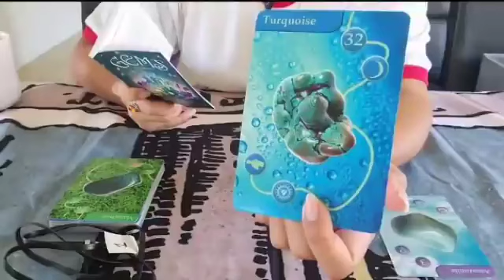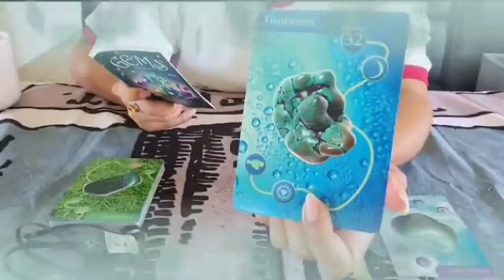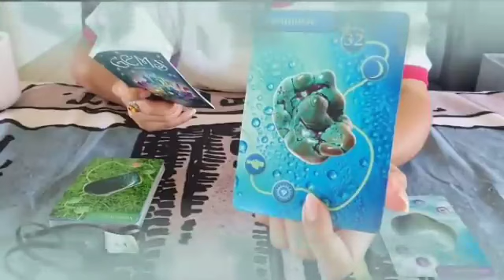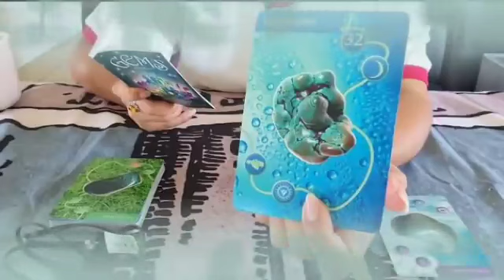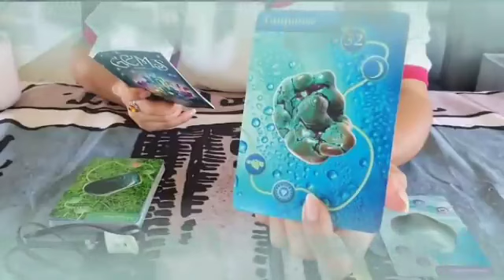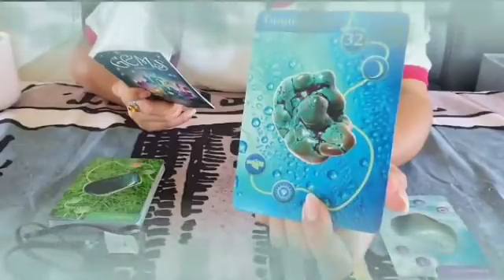برج الدلو من الأن إلى 10 فبراير 2024 // سيتخلى على كل شيء من أجلك🤐بعدما عجز عن إيجاد شخص مثلك😔